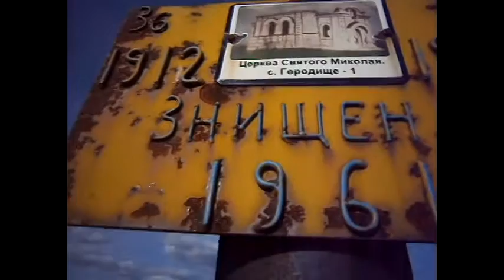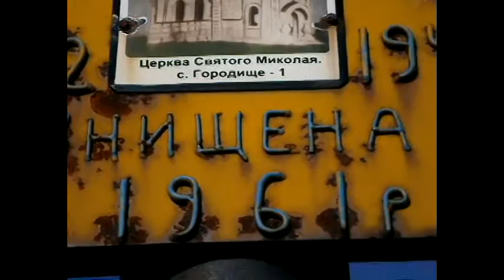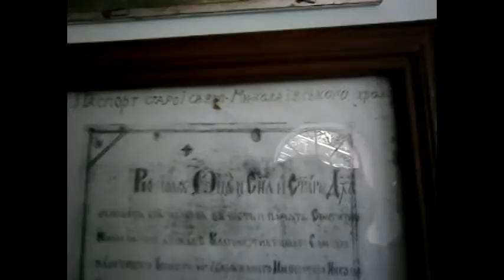Про храм Святителя Миколая Чудотворця в с. Городище-1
22 травня 2016 р. Аматорський фільм про храм Святителя Миколая Чудотворця в с. Городище-1 Луцького районного деканату Волинської єпархії Української Православної Церкви Київського Патріархату (УПЦ КП). Автори: Марія Лисак, Дмитро Дешкевич.